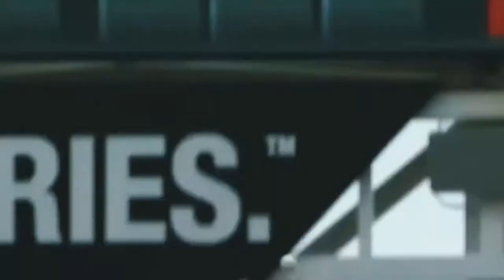Votto Homerun Montage - “21”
A montage of Joey Votto’s homerun streak
Clip credit: MLB and Reds
Song: 21 - Polo G